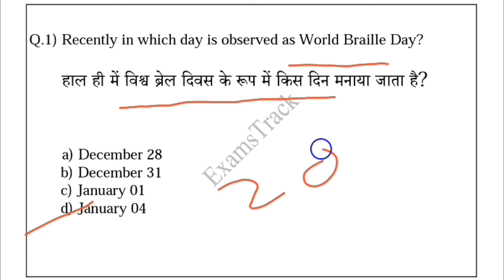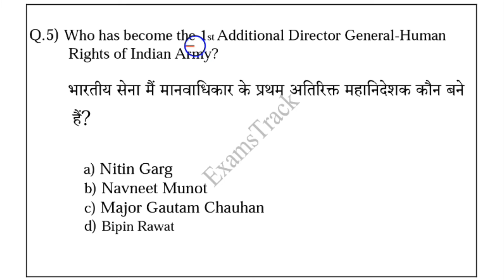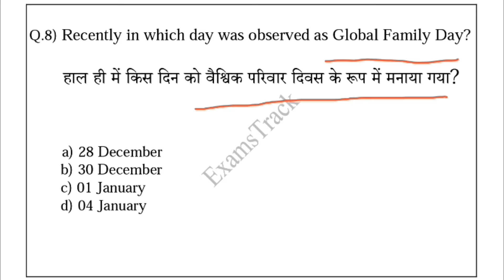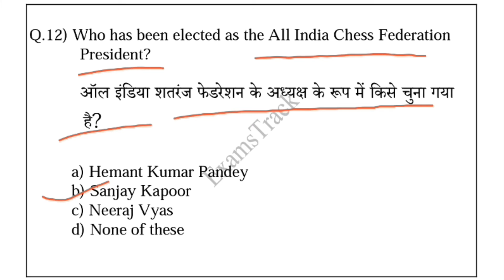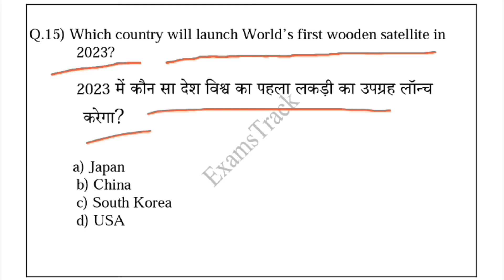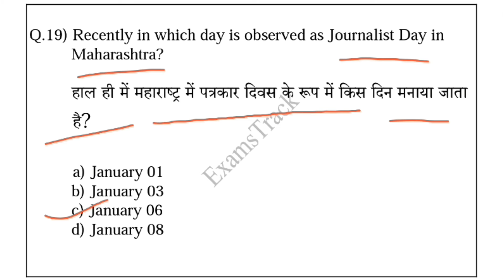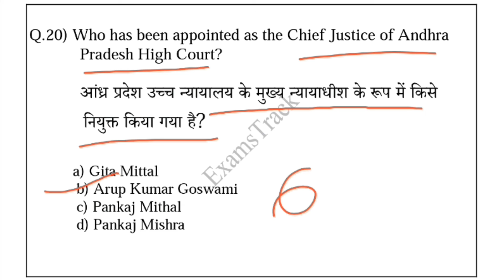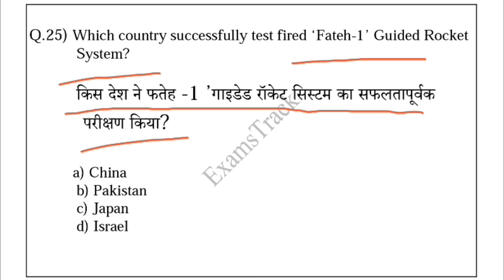Weekly Current Affairs | 04 January 2021 - 10 January 2021 | Top Current Affairs | ExamsTrack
04 January 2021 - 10 January 2021 | Weekly Current Affairs | Top current affairs | Imporant MCQ | ExamsTrack | Daily Current Affairs | important for all exams |